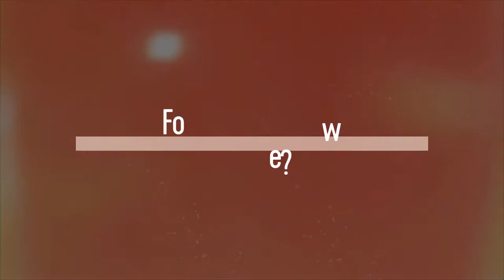Thomas Bellas | Content Creator | Brand New Website | Coming Soon